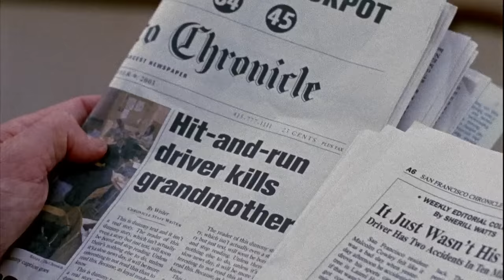Monk Solves the Paperboy Case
Monk and the team solves the case of the paperboy!

Season 2, Episode 10 "Mr. Monk and the Paperboy": When a paperboy is murdered, Monk turns to the pages of the newspaper for clues to solve the baffling crime.